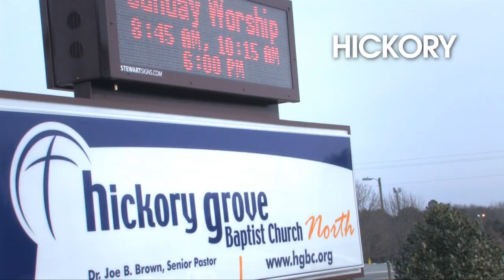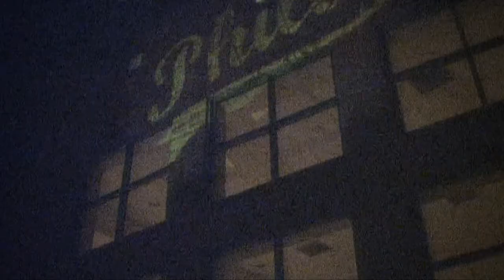Hickory Grove Year in Review 2010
A look back at what God has done through Hickory Grove Baptist Church in 2010.